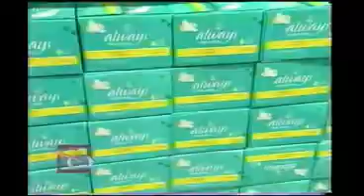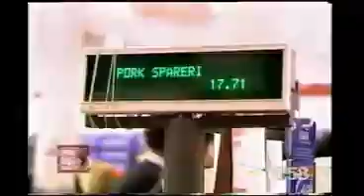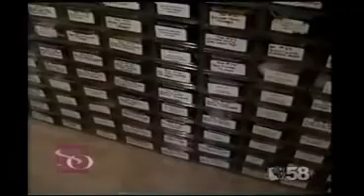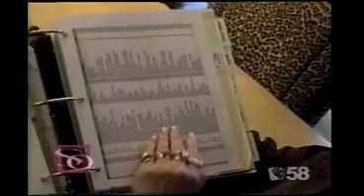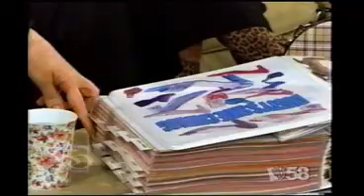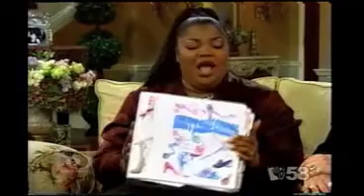Sharon Osbourne Show 2004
I appeared on Sharon's show on Feb. 4, 2004. It was a show featuring my outrageous shoe collection. Had a great time in LA. Comedienne & Oscar winner Monique was on the show as well. My segment begins at approx. 19:23 in the video. Don't even ask what happened to my hair in the video. It looks bright orange, but it wasn't. It was red. Sharon's looks bright red but hers was actually eggplant. Go figger.